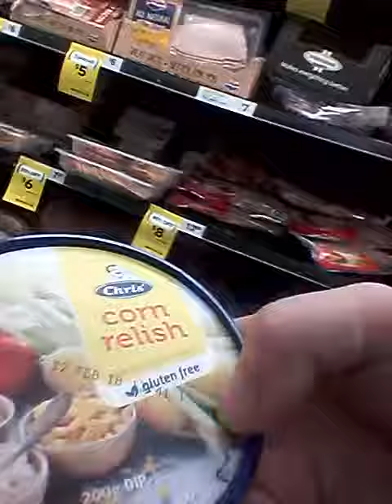adam spong blog presents shoppign trolley cart fill up live stream part 3